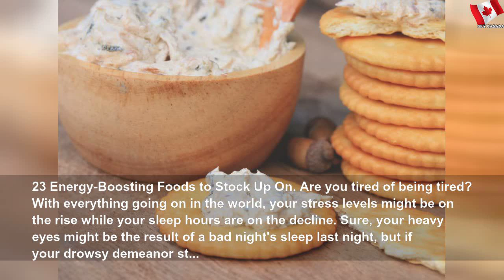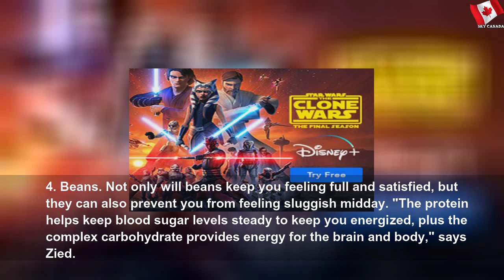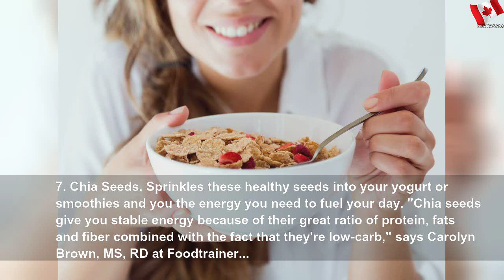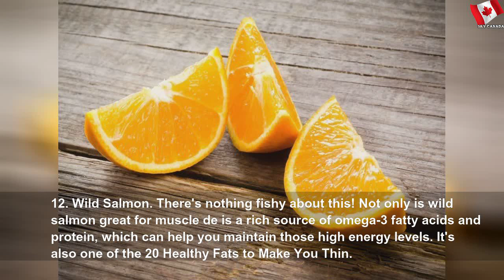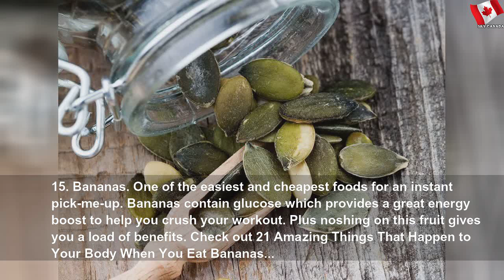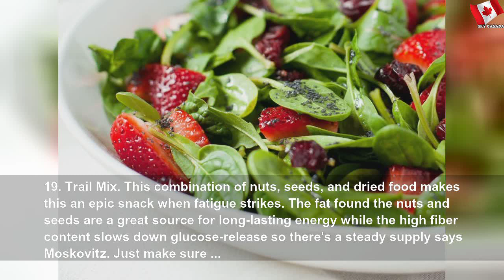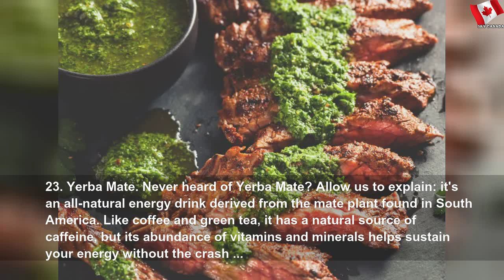23 energy-boosting foods to stock up on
23 energy-boosting foods to stock up on | Easy Part
Need a little jumpstart to get off the couch? Add these energizing foods to your grocery list.